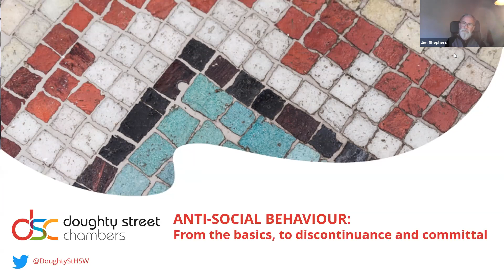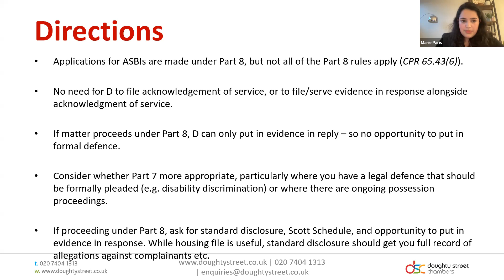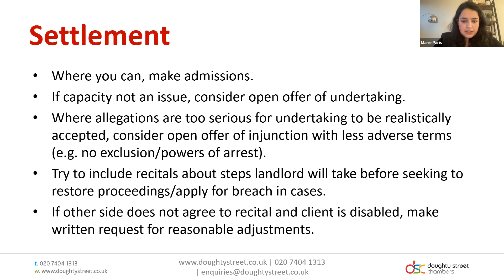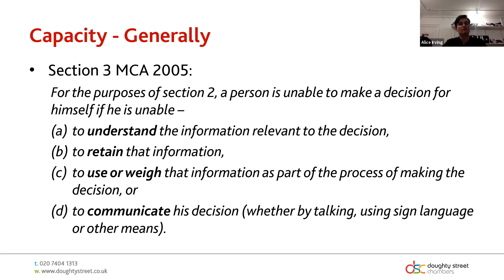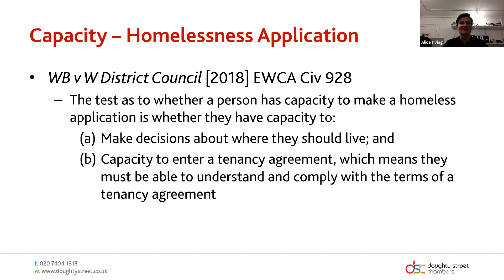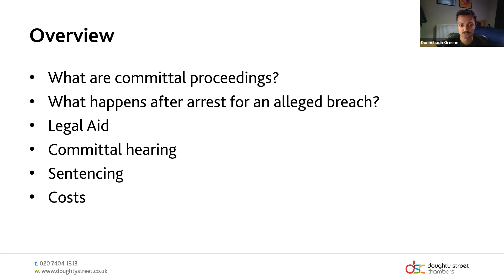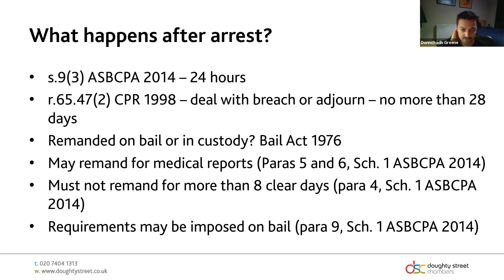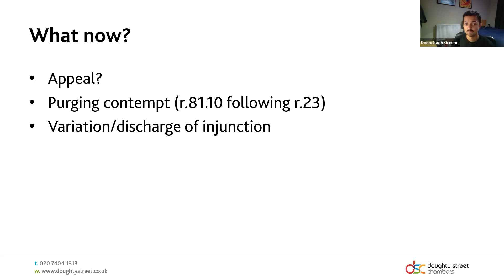Resisting anti-social behaviour injunctions: from the basics to discontinuance and committal